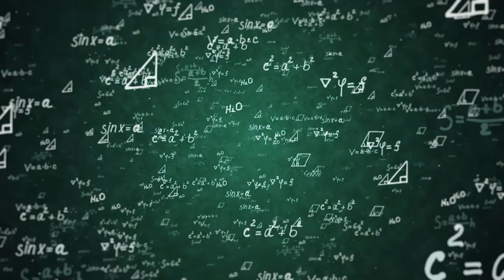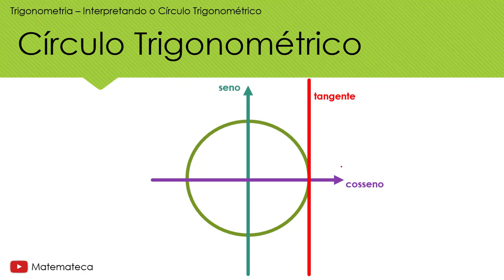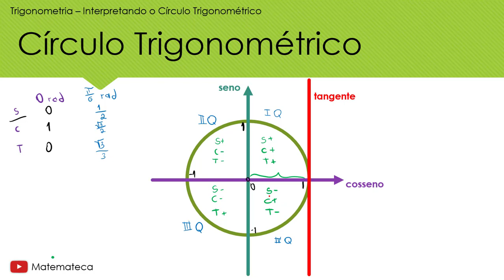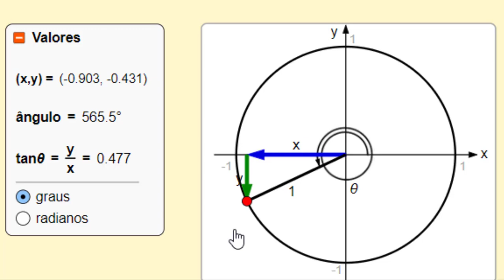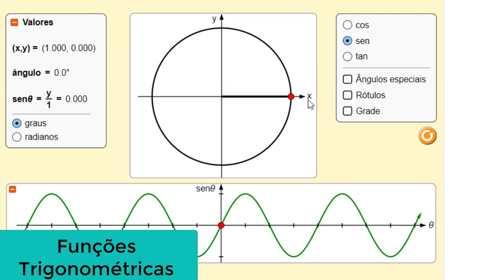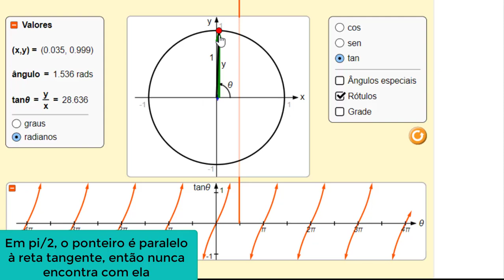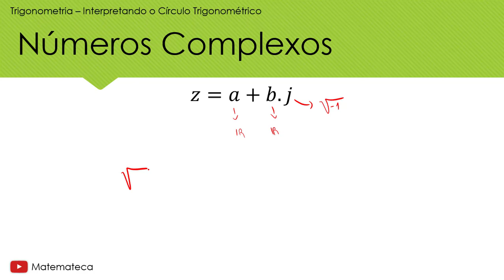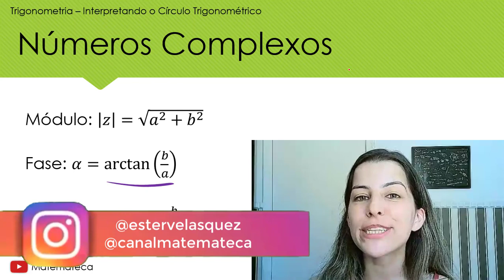Entenda definitivamente como interpretar o Círculo Trigonométrico: Aplicações | Matemateca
Qual é a verdadeira forma de interpretar o círculo trigonométrico?

Se você já viu círculo trigonométrico alguma vez, deve ficar pensando em como ele é utilizado, como interpretar o que acontece ali e até mesmo se ele realmente é útil. Mas eu te garanto: ele está em muitaaaas aplicações que às vezes a gente nem percebe, e hoje vim falar um pouco sobre esses conteúdos que englobam o círculo trigonométrico.
Vamos falar desde a forma de leitura do círculo até seu uso em funções trigonométricas, cálculo 1 e até números complexos, vamos lá?

00:00 - Como utilizar o círculo trigonométrico
10:20 - Analisando o círculo e ângulos congruentes
17:55 - Triângulo Retângulo
20:08 - Funções Trigonométricas - Seno
23:15 - Funções Trigonométricas - Cosseno
25:10 - Limites: Função Tangente
27:45 - Derivadas: Reta Tangente
30:10 - Números Complexos: Fase